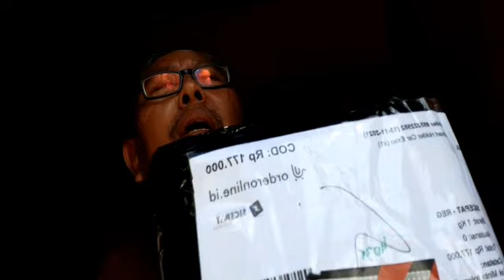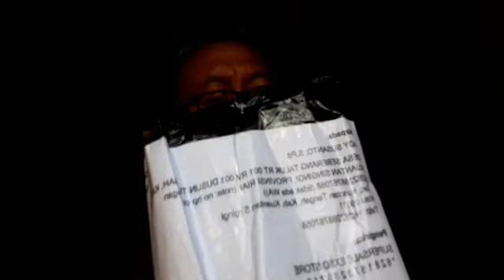CAR HOLDER UNTUK BUAT VIDEO VLOG DI MOBIL MANTAP SEKALI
CAR HOLDER UNTUK MEMBUAT VIDEO VLOG DI MOBIL MANTAP SEKALI...COD Rp 177.000
Harga @ Rp 124.000 + Ongkir Rp 53.000 Sampai Cepat dan barang aman.
Jangan lupa...
Terima kasih.